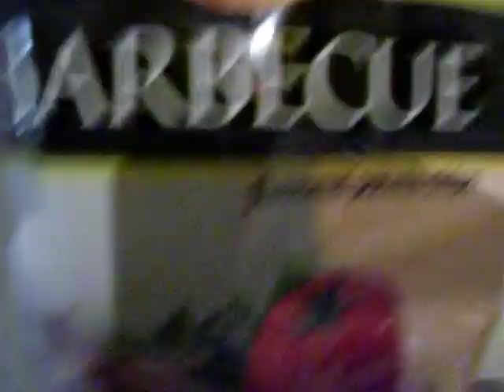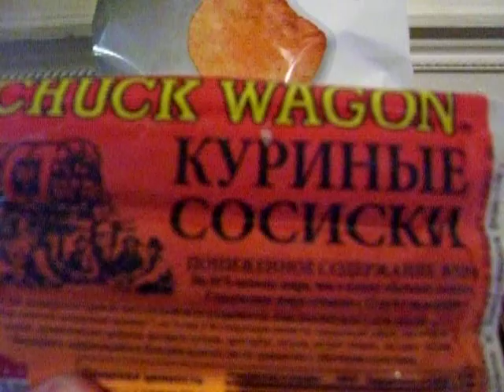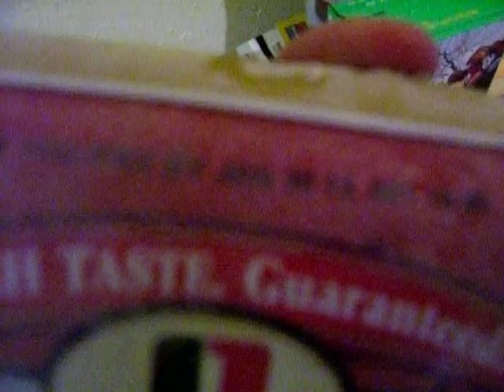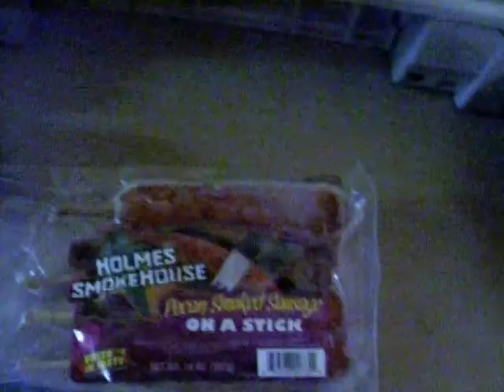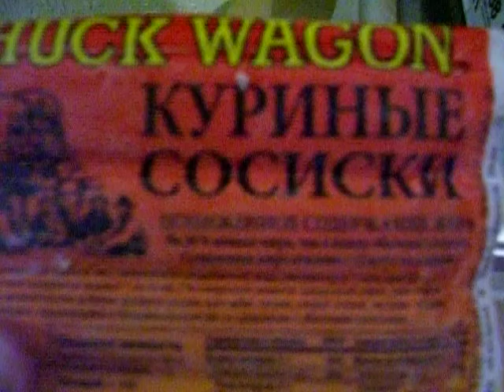god's salvation army steals money n gives "out dated" food to poor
4 month old jimmy dean sausage
4 month old walmart chips
6 mo old chicken breasts .
1 month old crackers
7 month old girl scout cookies
1 month old meat on a stick
a xmas bag of mini milky ways , in april , but good.

i also got  6 can veg ,1 lb macaroni noodles , sm bag rice that "were" usable . n 3 ramen noodles .

today i went for help at salvation army and i had a 148 dollar electric bill and they helped by having public works pay 51.00 of it , so will "still" be turned off soon ,they dont offer that help them selves with all there donations ?. uuhhggg .what programs are stealing the food budget . on top of that i asked for food pantry and when i got home was a lil saddened that a charity that gets so much money in donations and goverment grants yet they feed me 2, 4 , 6 month old food . i know there donated items and free and i am happy to eat something but god i feel like a dog eating someone elses scraps and left overs , this is not they way to help someone up ,more keepin us down . and i can only get food there every three months . so where is all that money going ? the local churches give out more and better foods and have lil compared to s.a. . who regulates what comes in and out , no one n thats how they like it so they can play the game .i just felt treated low from a god related charity , did jesus pee in a wine jug n say deal with it , no he gave fresh wine , lol . isnt it good to teach a man to fish not give him ur fish bones ?? sadly theres no work help programs here or jobs either . but thats my rant and hope you donate good food not money in the future to these charitys. then send someone next day n see if they get any of it. i do this cuz i dont think those who can give , actually recieve it too n see how those in need are really treated , never saw a rich lady in food line yet . have a happy..alan.

p.s.  had chips n bad stale , n girl scout cookies dont have anymore mint flavor , faded away , eewwww ? but my kid will eat it so it did help .n im donating toys to there resale shop to pay it forward .